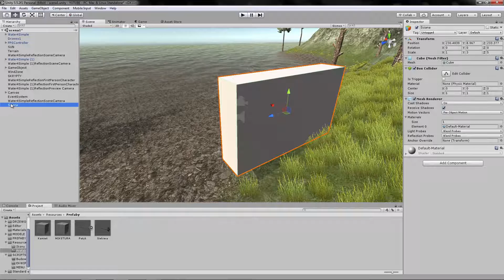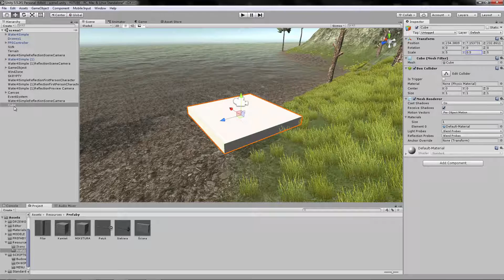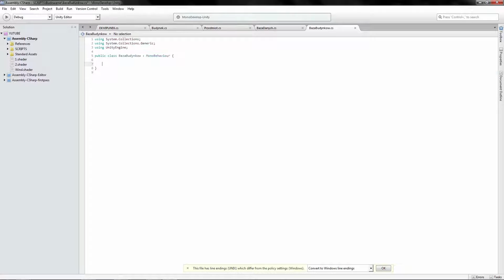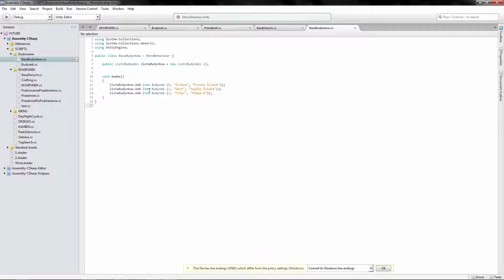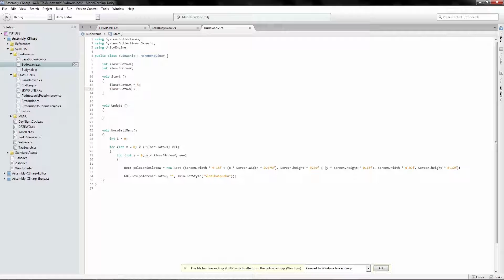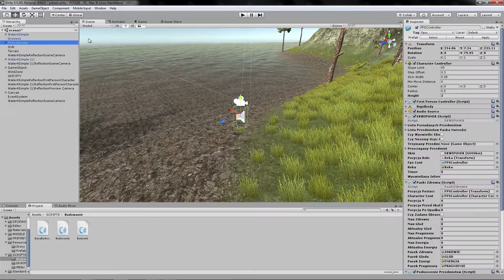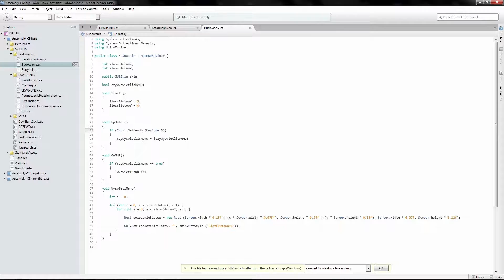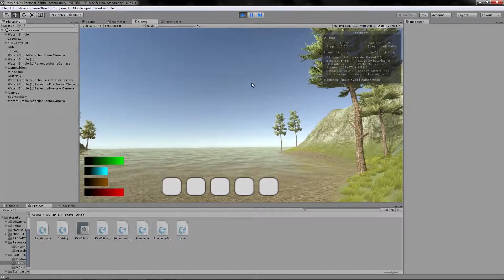System Budowania #1 - Wstęp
Ten odcinek jest wstępem do programowania systemu budowania struktur. Opowiem na czym cały system ma mniej więcej polegać, stworzę odpowiednią klasę, bazę danych oraz skrypt odpowiedzialny za wyświetlanie menu wyboru. Zapraszam do oglądania :)
Muzyka w tle: